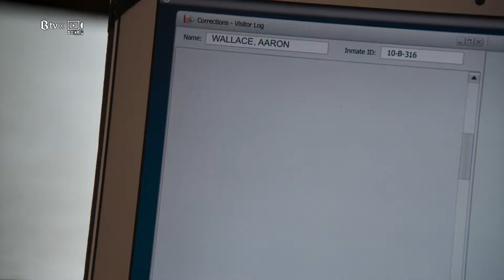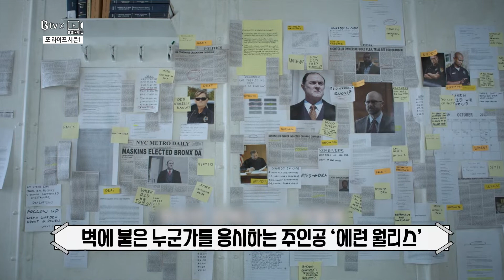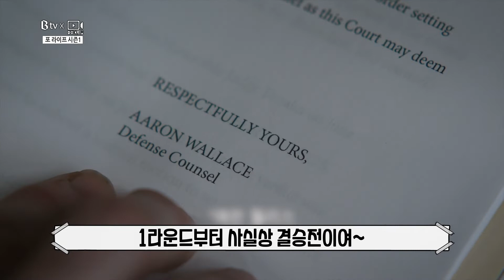B tv x 두클립 : ‘포 라이프 시즌1’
9년 전, 클럽 마약상으로 몰려 종신형을 선고받은 '월리스’.
그는 교도소를 벗어나기 위해 감방에서 변호사 자격을 취득한다.
이후, 억울하게 잡혀온 감방 동지들의 무죄를 입증하기 시작하는데.
자신을 감옥에 집어넣은 '오라일리' 검사를 상대로 첫 변론을 하게 되니!
과연, 그는 피고인의 무죄를 입증하고,
징역을 끝낼 발판을 마련할 수 있을까?
해외드라마 ‘포 라이프 시즌1’